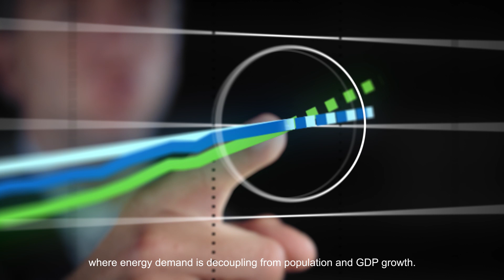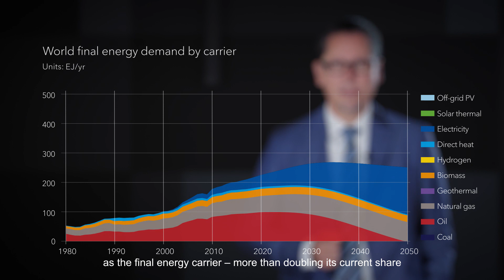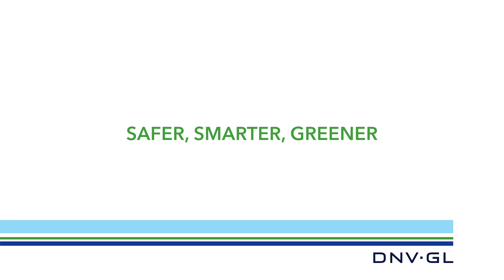Energy Transition Outlook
Remi Eriksen, Group President and CEO of DNV GL, and Sverre Alvik, ETO Programme Director, walk viewers through the Energy Transition Outlook.